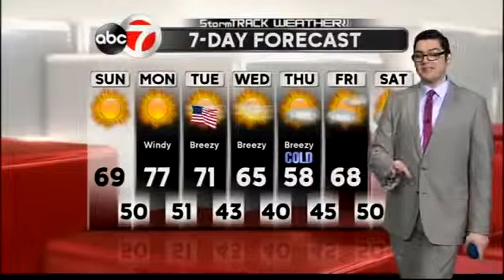StormTRACK Weather: Sunday AM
with Dan Martinez